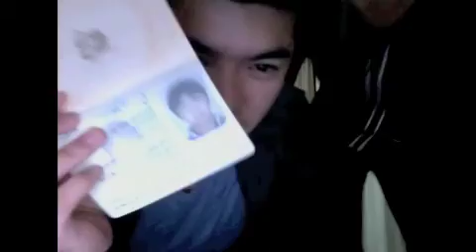SWEG QLD TRIP 2012 part 3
THIS VIDEO IS FOR LEISURE AND EDUCATIONAL PURPOSES

A SWEG QLD TRIP 2012 part 3

starring:

Jay
Ray
David
Duc
Alex
Tweety
Julie
Jenn
Jase

Young, Wild and Free - Wiz Khalifa ft. Snoop Dogg and Bruno Mars
Levels - Avicii